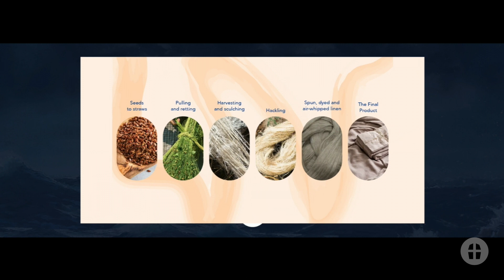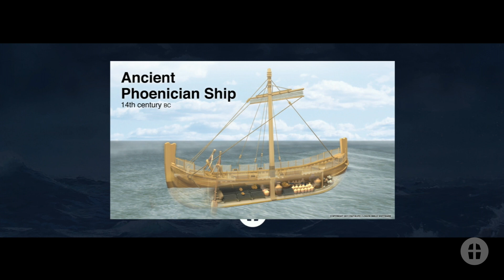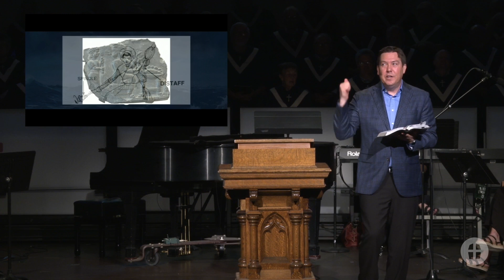Grounded / FAITH / 5.12.24- FBC Waxahachie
First Baptist Church Waxahachie exists to help people find God, be changed, and make a difference.
Located in Waxahachie, TX, our multi-generational church boasts two services on Sundays, 9 AM Classic and 10:30 AM Contemporary, along with Sunday School classes for all ages.
We invite you to visit us in person, watch along online, and to learn more about upcoming events!